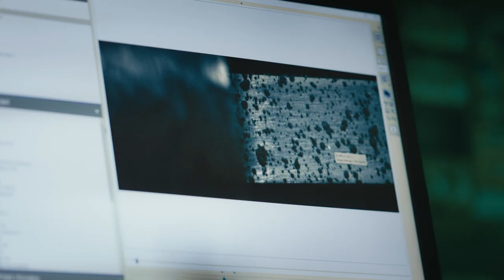University of Tampere - Mikko Hokka